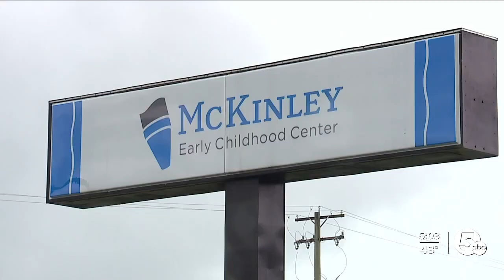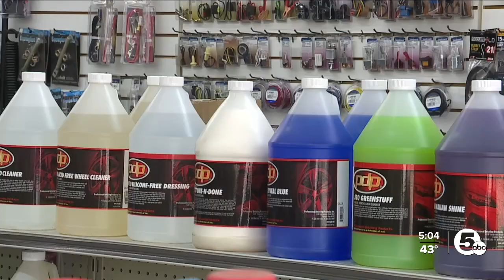17-year-old boy killed, 2 others shot in Akron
The Akron Police Department is investigating a shooting that left a 17-year-old boy dead. The shooting happened Sunday night.